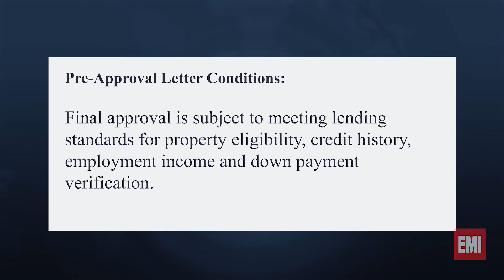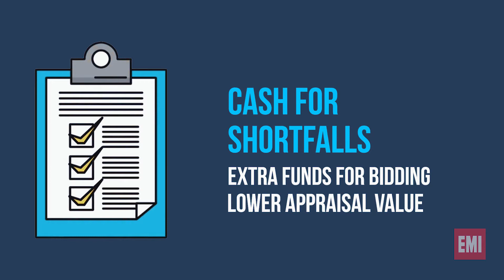SUCCESSFUL Real Estate Agents Close MORE Deals Doing THIS!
Toronto Real Estate Agents close more deals by 1) using a proven technique to WIN at MULTIPLE OFFERS, even if they are not the top bid, and 2) ensuring financing NEVER ever falls through at the last possible minute!

I help experienced and new Real Estate Agents connect with Mortgage Agents on a whole new level. I provide training and proven strategies that help attract better qualified clients and CLOSE MORE DEALS.

If you’re a Real Estate Agent in the Greater Toronto Area, Richmond Hill, Vaughan, Newmarket, Aurora, Barrie, Markham or Mississauga, and want to take your business to the next level, then don’t hesitate to contact me!

Brokerage License #13297 Mortgage Architects - EMI Mortgage Services Inc. Independently owned and operated